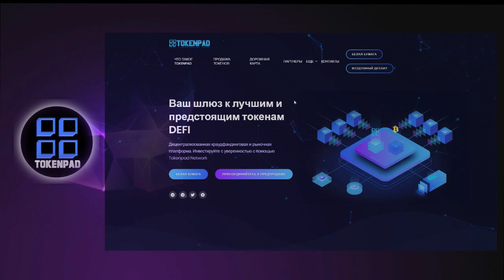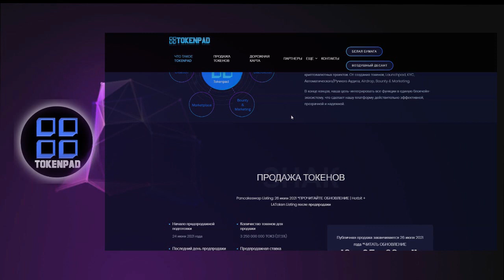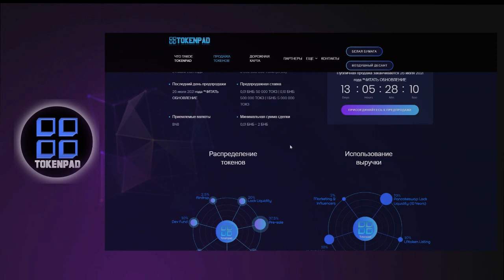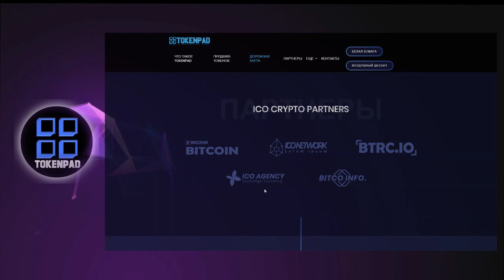Обзор проекта Tokenpad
We are building a fully decentralized launchpad and marketplace platform that offers crosschain transaction between different blockchain.
Bring your project in front of millions of users in different blockchain platform. Accept multiple tokens from different blockchain in your fund raising campaign that automatically converts to your chosen crypto or token.

► My Erc-20 (BEP-20) wallets - 0x912026a2B3C52984830A1848Ef5828D1DcCc0c0B